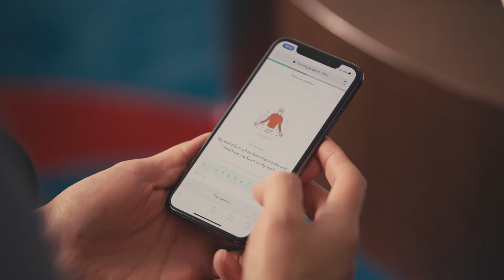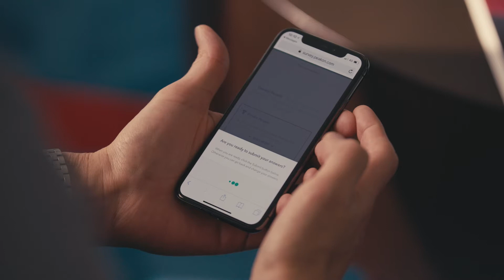How Workday Helped WASH Develop Its Change Management Strategy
Find out how WASH Multifamily Laundry Systems gathers high-quality employee feedback and actionable insights about its people despite more than 75% of its workforce being based in the field.